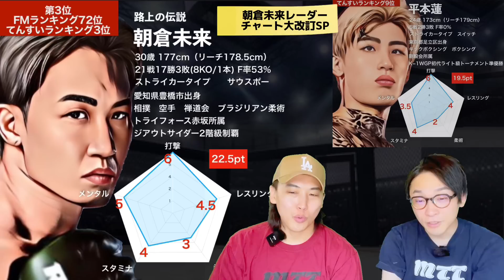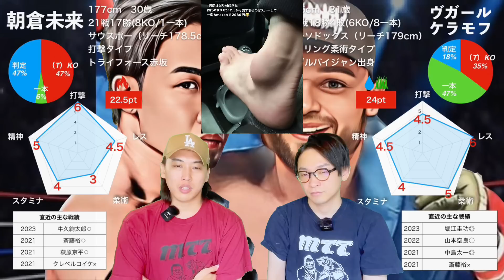【口論】「 朝倉未来 のレーダーチャートを直せ！」とガチファンに遂に怒られた。【 RIZIN 】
13:13

【Q&A】

Q,天水モリカワから打撃を教わりたい！
A,ありがとう！都内で天水モリカワ直接指導で空手を教えております！
体験無料なので天水に会いたいだけの方もぜひ遊びにきてね♪

Q,メンバーに質問したい！
A,いつもありがとう！コメント欄では全て回答できないので、こちらのDiscordコミュニティにご参加いただけるとご回答できます！

Q,メンバーのことをもっと深く知りたい！
A,嬉しい！こちらのメンバーシップでは、普段は語れない動画の裏側やメンバーの裏話が盛り沢山！
※スマートフォンからの場合「チャンネル概要欄のメンバーシップはこちら！」のリンクからアクセスするか、WEBブラウザモードで上記リンクを閲覧するとメンバーシップの詳細を確認できます。

Q,メンバーが着ているTシャツって買えるの？
A, 買えます！下記のMTT(格闘技TVてんすい) SHOPにて、メンバー着用グッズを購入できます！

Q,「格闘技TVてんすいっ！」に仕事を依頼したい！

⚫︎天水モリカワ
1988年11月28日生まれ
2009年新極真会カラテワールドカップ日本代表に初選出され、2度目の選出となる2013年カラテワールドカップ軽量級3位入賞を果たし、空手世界3位となる。​
現在は自身の空手教室を運営する傍ら、日々武の探究・鍛錬を続けている。
ありえないほど天然なのにメンタルは1
選手の強さにしか興味がない
好きな選手は故・山本KID徳郁

⚫︎ブッチャ
年齢不詳 朝倉未来評論家
ただならぬ分析力とプレゼン力を持つ
YouTubeの分析にしか興味がない
好きな選手は朝倉兄弟、井上姉弟、平本蓮など

⚫︎クマくん
年齢不詳 格闘技素人
とんでもないギャグセンスと編集力を持つ
そもそも格闘技どころかスポーツに興味がない
好きな選手は ぱんちゃん璃奈

⚫︎タイガー
年齢不詳 格闘NEWSウォッチャー
RIZINを中心に幅広く格闘NEWSを常にウォッチしている
格闘技経験は浅いが格闘技のポテンシャルは随一
好きな選手は ストラッサー起一 平本蓮

⚫︎メノウアクト
天水モリカワの弟 ガーナiTunes HIPHOPカテゴリー No.1ラッパー
生放送に稀に出現する

⭐︎てんすいっ！公式コミュニティ
格闘技が好きなら素人からマニアまで大歓迎！いつでも楽しく格闘技話題でワイワイ！誰でもお気軽にお越しください！

⭐︎てんすいっ！メンバーシップ
¥90〜始められる３つのコースをご用意！

⭐︎MTT(格闘技TVてんすい) SHOP
メンバー着用の天水公式アパレルはこちらから購入できます！

⭐︎てんすいメンバーおねだりリスト（Amazon欲しいものリスト）
メンバーに直接届く応援の気持ち！動画制作の励みになりますので是非覗いてみてください♪

【天水空手会員大募集中】

「極真空手空手世界3位」「格闘技TVてんすいっ！」天水モリカワが教える！
痛くない怖くない経験ゼロから始められる新しい空手！
道場生には3〜80歳までの老若男女がおり、どなたも楽しく身体を動かしています！

・こどもの礼儀作法
・イジメ防止
・精神力の鍛錬

パーソナルトレーニング・個人的な試合分析も！ホームページをご覧ください↓

【天水モリカワ情報・リンク】

▼天水モリカワが代表を務める「BUDOU KARATEDOU天水」空手道場ホームページ

【格闘技TVてんすいっ！オススメ動画】

【格闘技TVてんすいっ！おすすめブログ】

⚫︎有名格闘家の強さの秘密を綴ったブログ💁‍♂️TENSUI格闘技アカデミア

⚫︎いまさら聞けない！？堀口恭司の強さの秘密は？

⚫︎朝倉未来は本当に強いのか？

⚫︎朝倉海の強さの秘密は？

⚫︎なぜ那須川天心は強いのか？

⚫︎なぜ武尊は強いのか？

チャンネル内では画像、動画の引用をさせて頂いている場合があります。
動画の内容については各権利所有者様や第三者に不利益のないよう、細心の注意を払って制作しております。
上記により本作品の引用は著作権法第32条における「引用の目的正当な範囲」を満たしております。しかしながら、万が一動画の内容に問題がある場合には動画を迅速に削除させて頂きますので、著作の本人様から直接こちらのアドレスにご連絡ください。